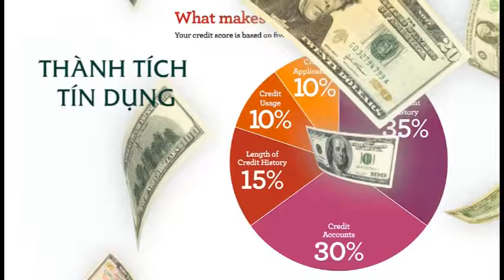MONEY SMART PROGRAM SHOW 41 PART 2